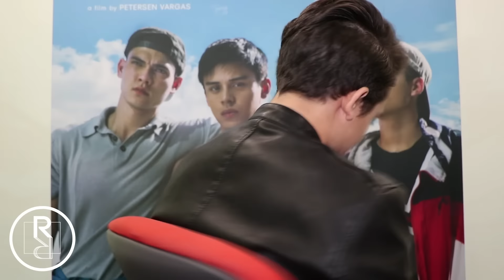Reel/Real Exclusive: Can you handle Khalil, Ethan, and Jameson all at once?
The boys of “2 Cool 2 Be 4gotten” Khalil Ramos, Ethan Salvador, and Jameson Blake aren’t done with making you swoon! Here’s a full minute with them just acting cute for the camera. Can you handle it?